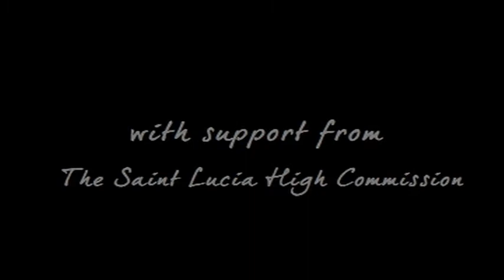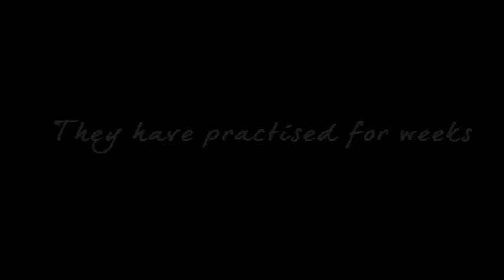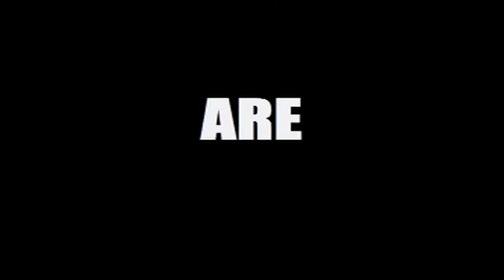Miss St.Lucia UK 2010